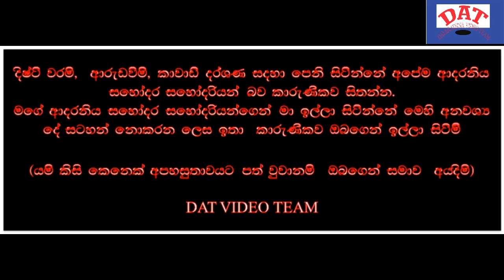අක්කා කෙනෙකුට ආ වරම at dewalaya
See come to with Devil spirits, god spirits